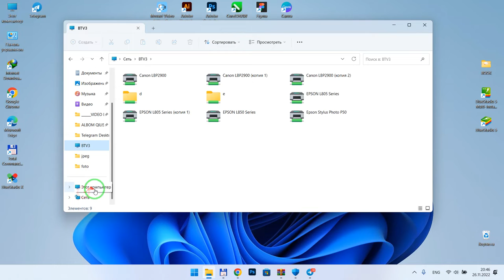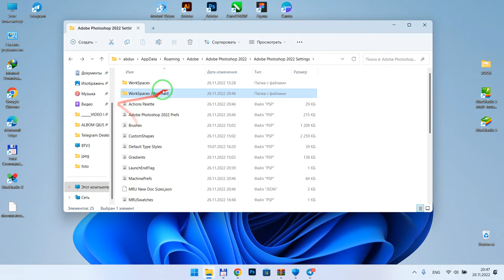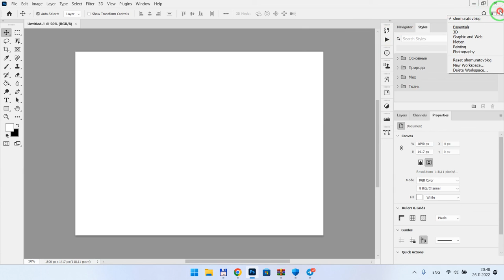Photoshop Lifehack || Workspace import / export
- Ish maydoningizni doimo o'zingiz bilan olib yurishingiz uchun ajoyib lifehack bo'ladi.

Assalom allaykum kanalimizda yangi bo'lgan obunachilarimiz kanalni rivojlanishi uchun like/ comment / share qilish edan chiqmasin !